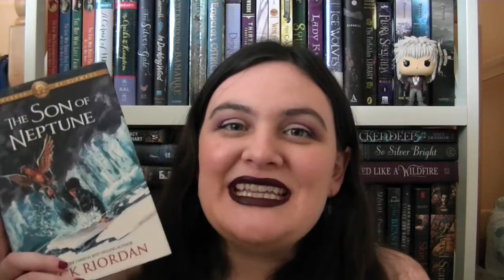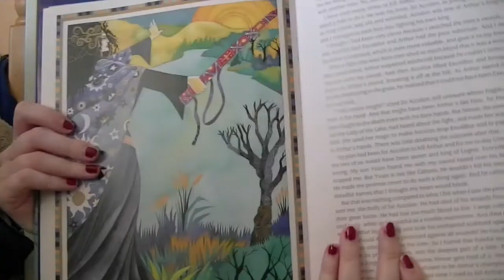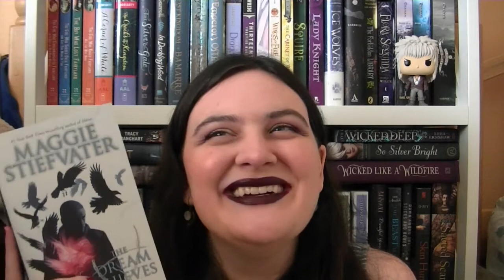October 2018 Wrap Up Part 2: Autumn Readathon + Witchathon || PLUS Channel Update [CC]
**PLEASE READ: I realized while captioning that the way I described Toby's bisexuality may have implied that being bisexual ALWAYS means someone is attracted to men and women, which is not true and not what I meant to say. I tried to edit that in captions but just wanted to clarify further here! :)

Oh, and feel free to make fun of my upside-down book stack thumbnail LOL

Channel Update: 12:19